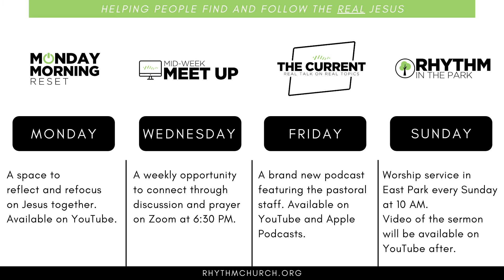A New Weekly Rhythm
We are so excited to share some big updates about what's going on at Rhythm Church...

Rhythm In The Park:
For the foreseeable future we are moving our Sunday services to East Park. Services will be held at 10 AM at the East Park bandshell. Childcare will be provided.

Monday Morning Reset:
Every Monday morning, our worship pastor will lead us online in a time to reflect and recenter ourselves on Jesus.

Mid-Week Meetup:
Wednesday nights at 6:30 PM we will host a Zoom meeting to give you a chance to connect with others from Rhythm Church. During this time our staff will lead us in prayer and discussions based on the sermon.

The Current:
A brand new podcast, featuring the pastoral team from Rhythm. You can find the video on YouTube or listen on Apple Podcasts.

We are now on YouTube! Most of our new content will be posted here.